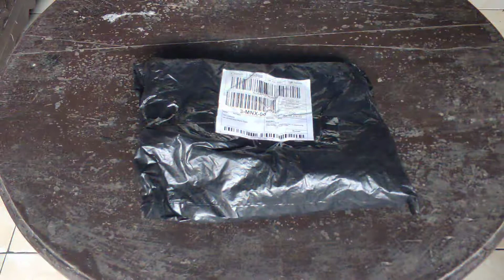Unboxing Kaos Custom Channel Youtube dari Lazada bonus Topi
Unboxing paket kaos Youtube dari Lazada dan kaosnya bisa taru nama channel kita